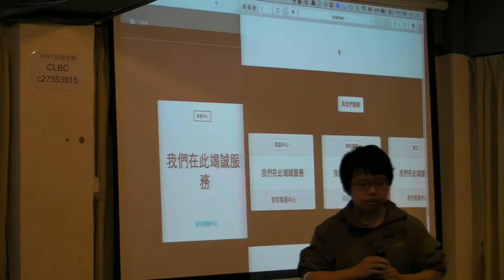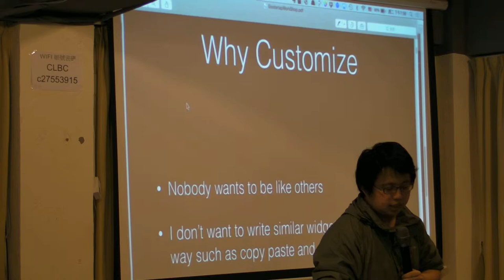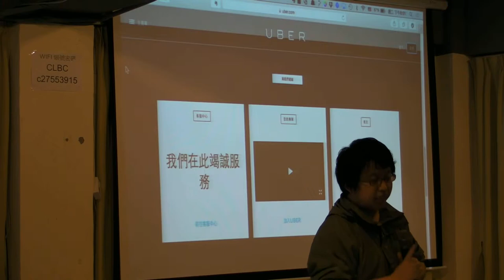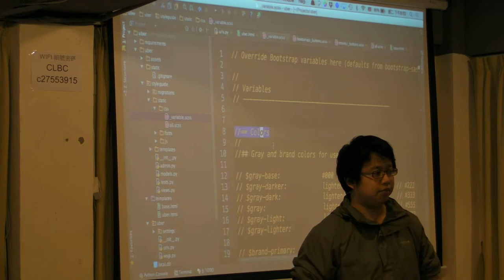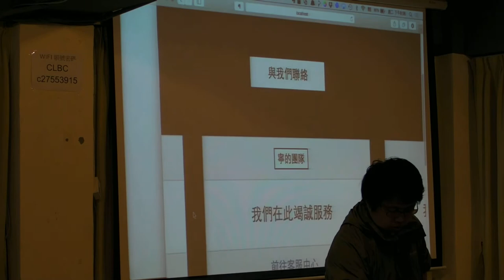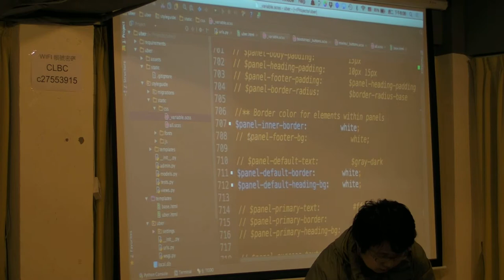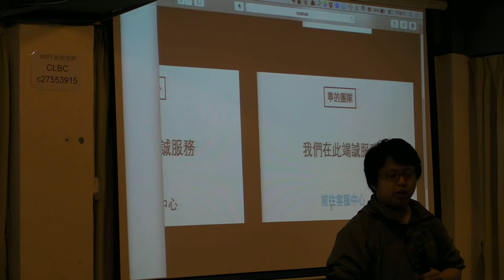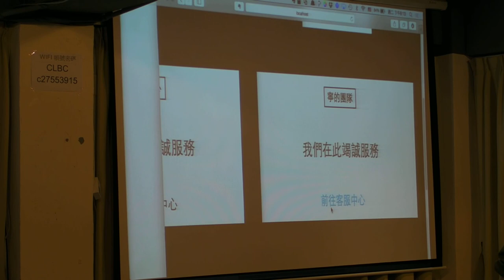20140113 Taipei.py - 用 SASS 客製化 Twitter Bootstrap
講題：用 SASS 客製化 Twitter Bootstrap
講者：Tim

Abstract

Tim 會來帶大家作一個小 Workshop，教大家怎麼使用 SASS  客製化  Twitter Bootstrap。